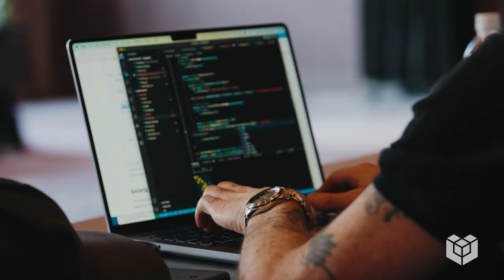Launchpad Testimonials v9: February 2023 Denver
"Launchpad enables exceptional PLN talent with a four-week residency designed to train Protocol Labs Network talent on the diverse technologies, tools, and resources to make new and existing teams more effective, connected, and knowledgeable.
See testimonials from Launchpad residents who participated in the program in 2023.